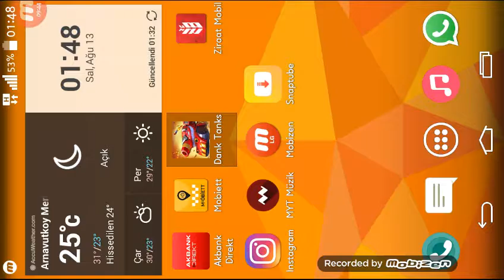Danktanks yenilmez47 (trailer)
Teşekkürler...